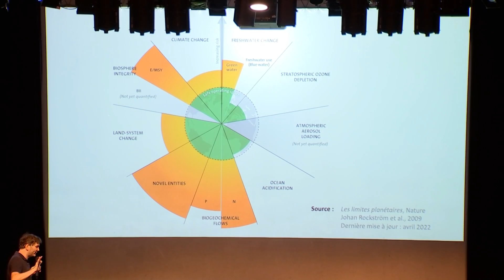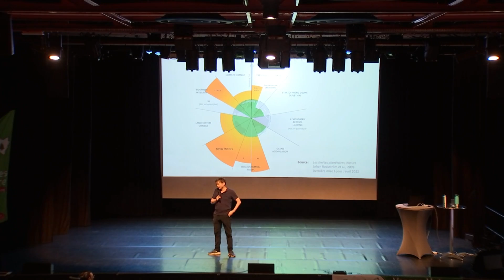Sauver le système Terre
Arthur Keller est un ingénieur, enseignant et conférencier spécialisé dans les limites écologiques, les risques systémiques et la vulnérabilité des sociétés contemporaines. Il était jeudi dernier à Epinal. Une conférence au cours de laquelle il a bien évidemment été question de climat, mais pas seulement.